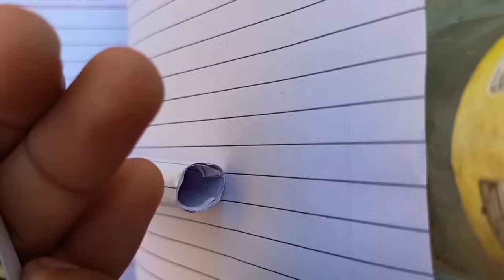how to make smoke bomb with matchstick at home easy science experiment very easy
So, friends today I am going to make smoke bomb with matchstick it is very easy to make
Ingredients:
1. matchstick
2.paper
Thanks❤ for watching
Keep supporting💪